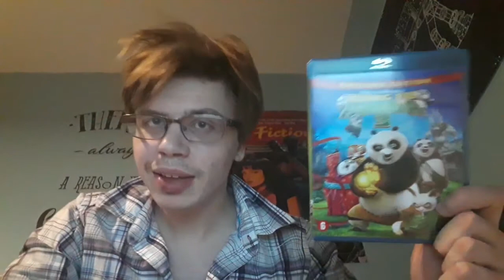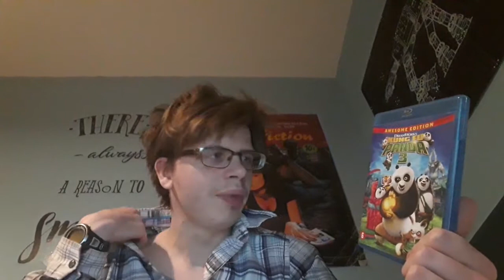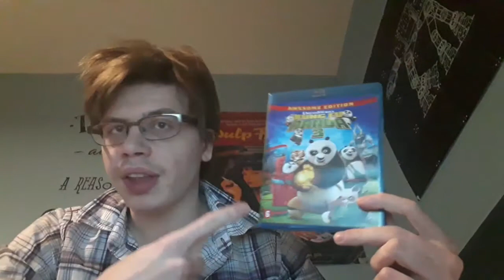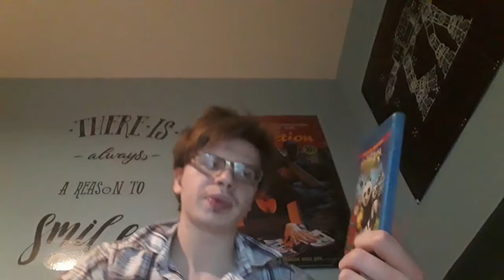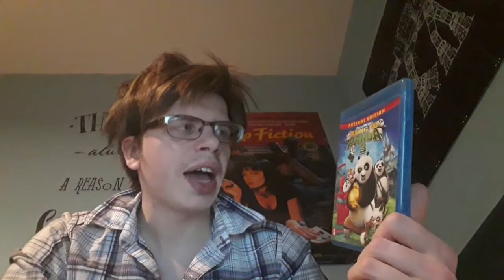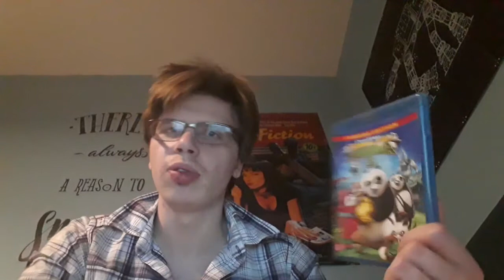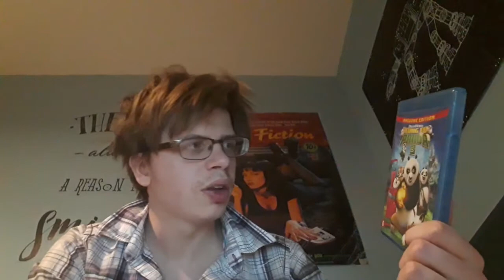Filmrecensie Kung Fu Panda 3 (2016)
Recensie over de afsluiter van de Kung Fu-dierentuin hybride, met prachtige, schilderachtige animatie en een lauwwarm verhaal. Wat vind jij van deze film?

Regie: Alessandro Carloni, Jennifer Yuh Nelson
Rolverdeling: Jack Black, Bryan Cranston, Dustin Hoffman, J.K. Simmons, James Hong, Angelina Jolie

Muziek door Hans Zimmer. Alle rechten behoren aan hem en de makers van deze film.